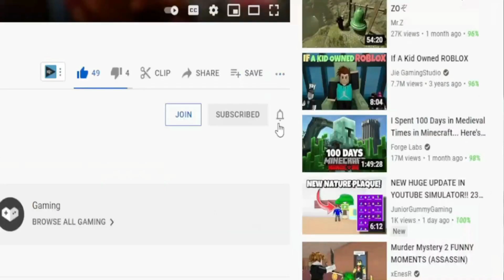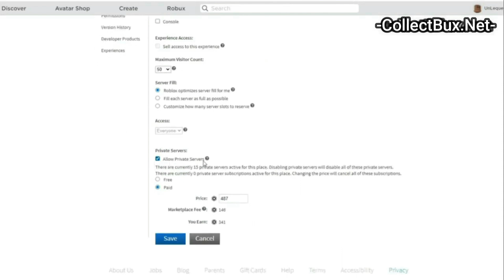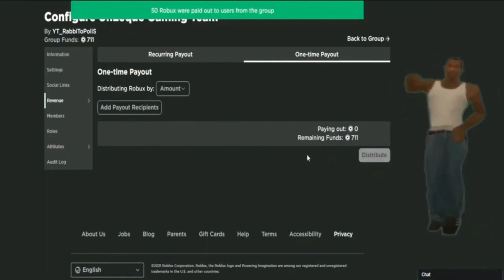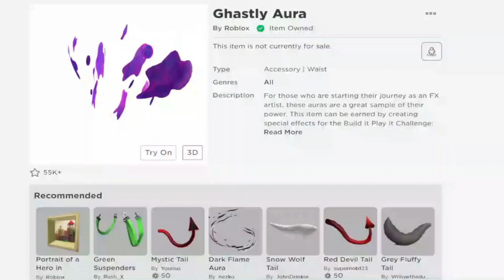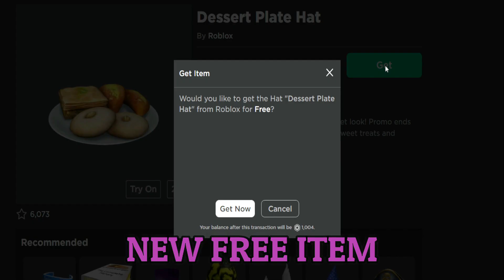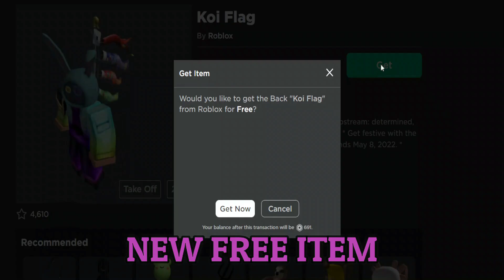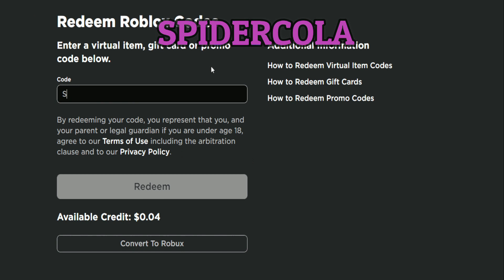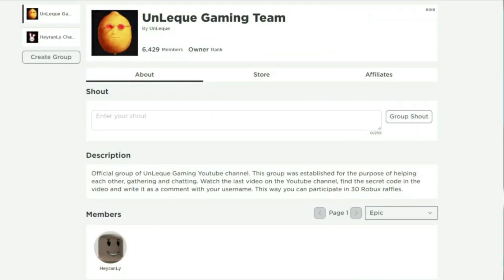*15 CODES!?* ROBLOX ALL NEW Promo Codes And Free Items 2022 June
*15 CODES!?* ROBLOX ALL NEW Promo Codes And Free Items 2022 June